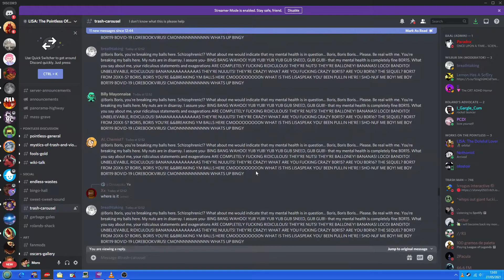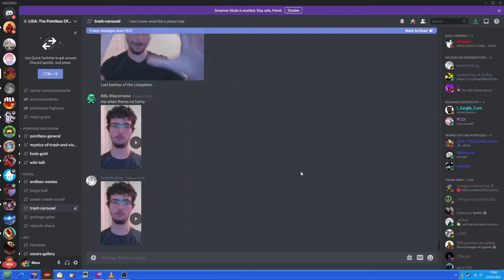the trash carousel experience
@Boris Boris, you're breaking my balls here. Schizophrenic!? What about me would indicate that my mental health is in question... Boris, Boris Boris... Please. Be real with me. You're breaking my balls here. My nuts are in disarray. I assure you- BING BANG WAHOO! YUB YUB! YUB YUB GUB SNEED, GUB GUB!- that my mental health is completely fine B0R15. What you say about me, your ridiculous statements and exagerations ARE COMPLETELY FUCKING RIDICULOUS! THEY'RE NUTS! THEY'RE BALLONEY! BANANAS! LOCO! BANDITO! UNBELIEVABLE, RIDICULOUS! BANANAAAAAAAAAAS THEY'RE NUUUTS! THEY'RE CRAZY! WHAT ARE YOU FUCKING CRAZY B0R15? ARE YOU B0R16? THE SEQUEL? BOR17 FROM 20XX-S? BORIS, BORIS YOU'RE &&BREAKING YM BALLS HERE CMOOOOOOOOON WHAT IS THIS LISASPEAK YOU' BEEN PULLIN HE'RE ! SHO-NUF ME BOY! ME BOY B0R119 BOVID-19 LOREBOOKVIRUS! CMONNNNNNNNNNN WHATS UP BINGY